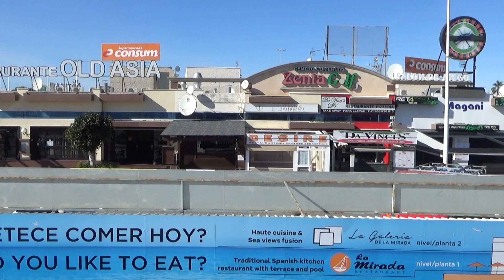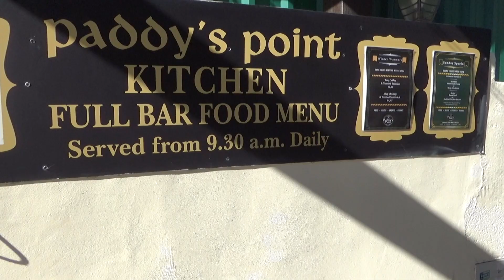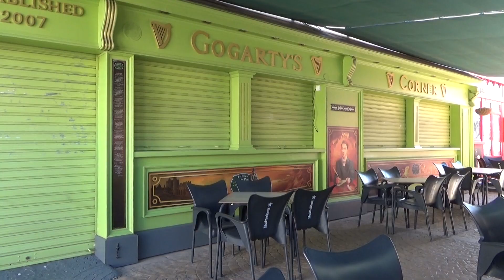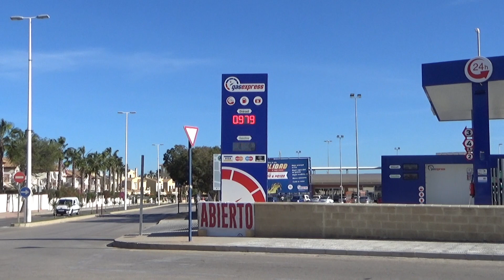Lockdown La Zenia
A quick look at the area around some of La Zenia’s most popular bars. Costa Blanca lockdown, Friday 29th January 2021